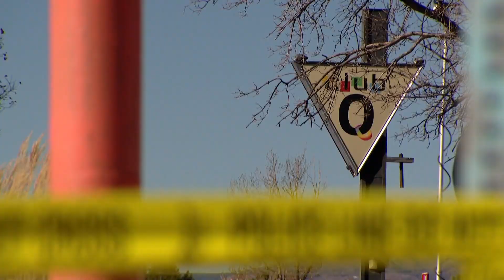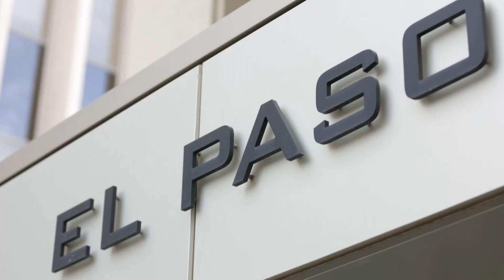Families of Club Q victims plan to sue sheriff over red flag law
Family members of two people killed at Club Q said the El Paso County Sheriff's Office didn't do enough to stop the shooting suspect from getting guns after a 2021 arrest before his attack at the LGBTQ+ nightclub.

The mother of Raymond Vance and sister of Kelly Loving -- who were both shot and killed at the bar -- along with seven others who were injured, have filed notices of their intent to sue with the El Paso County attorney.

9NEWS (KUSA) is located in Denver, Colorado.